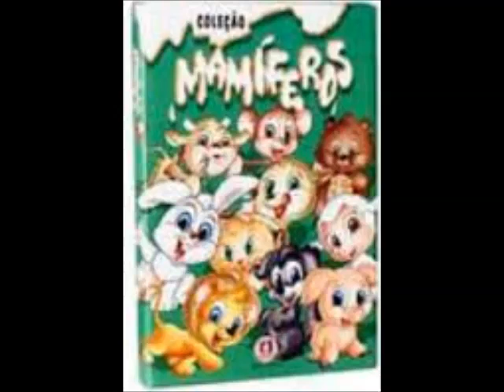Coleção Mamíferos Ciranda Cultural 13 Sapo Chururu